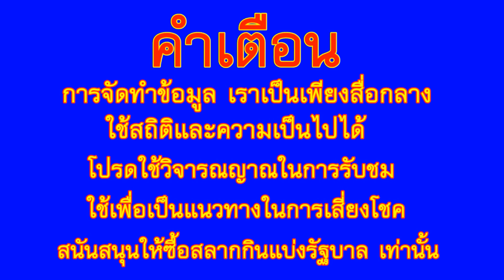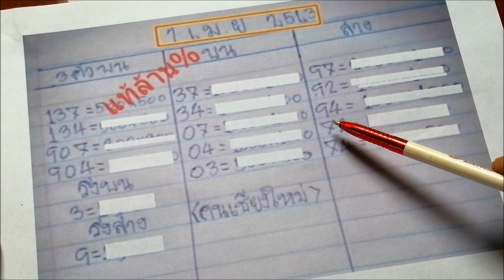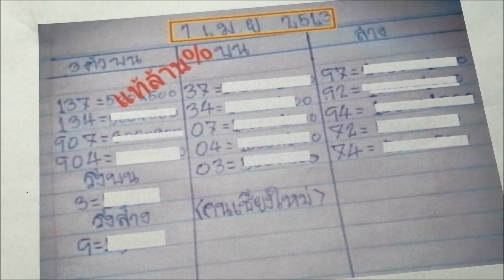มาไวครับ เลข คนเชียงใหม่ 1 เมษายน 2563